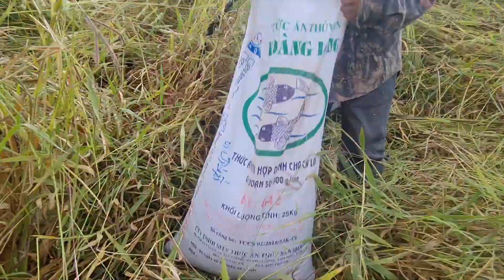mus khwv noj ncig ntuj ua zog